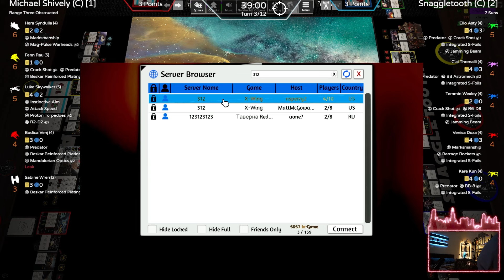Michael Shively (Range Three Obstructed) Vs Snaggletooth (7 Suns)- 312 Team League- Week 2